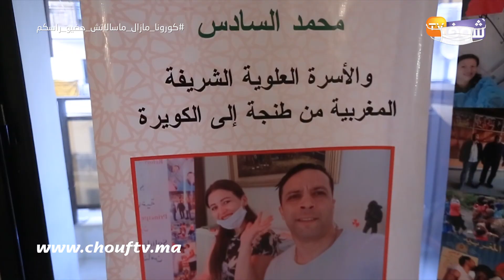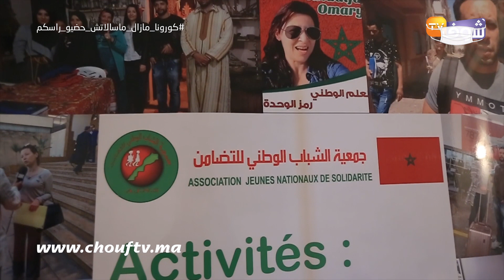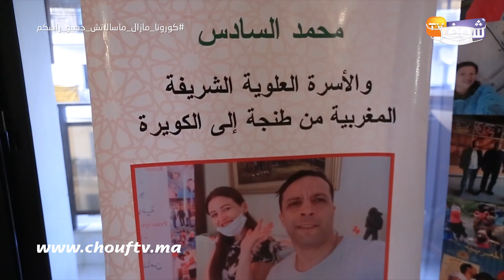تطورات مثيرة فقضية الشابة لي كيخدمها راجلها فالدعارة (تفاصيل مؤلمة وخطيرة)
كشف رئيس جمعية عن تفاصيل صادمة بخصوص قضية الشابة ضحية زوجها والتي سبق لشوف تيفي الكشف عن تفاصيلها.